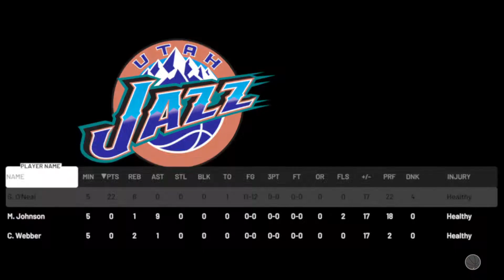NBA 2K19 Shaq diamond dominates Wilt ruby